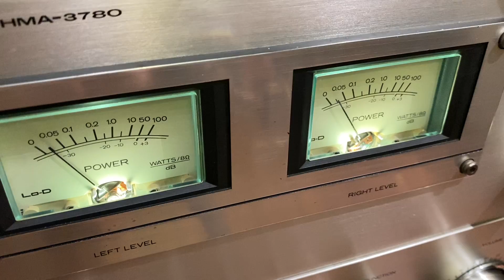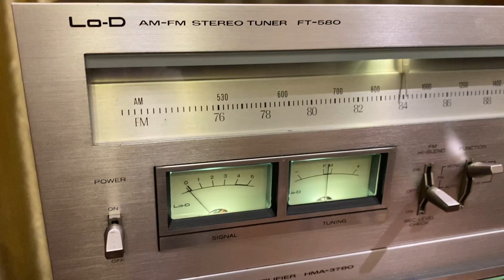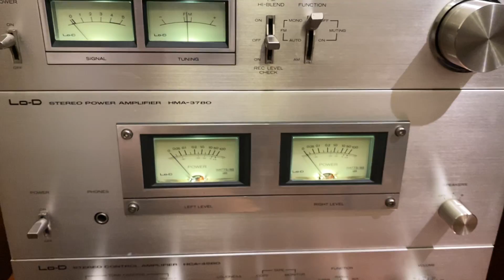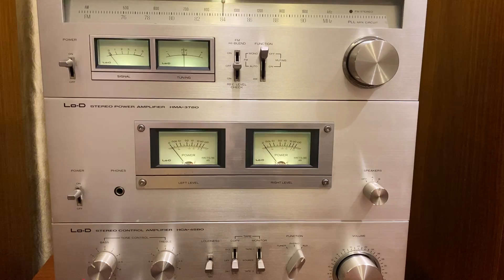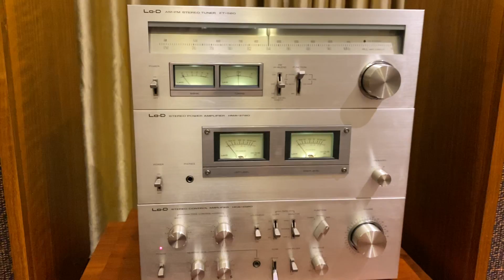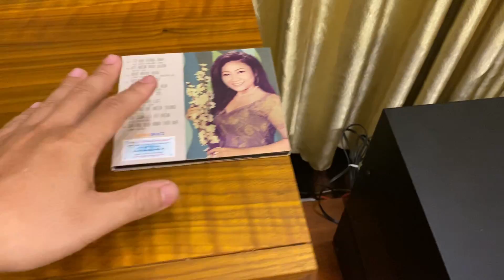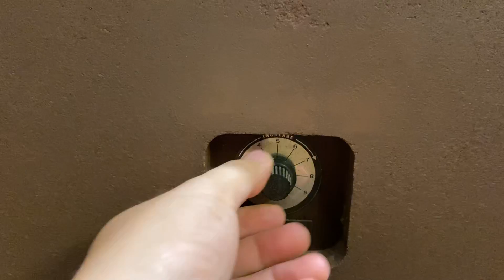Pre-Power 4580 LOD (kéo đẩy) & loa MỸ Utah Heritage Hs1-B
Pre-Power LOD 4580 vs 3780
Hàng tuyển chọn đẹp keng , máy zin.Đánh 4 sắt Hitachi chuyên trị các dòng nhật ,Mỹ cổ với chất âm mộc mạc , 3 dải đều tiếng đem lại ko gian âm thanh thư giãn trong những bản Bolero
Loa Utah Heritage hs1
Ra đời đầu những năm thập niên 70 , mang đậm chất cổ điển Vintages từ Hình ảnh thùng gỗ lạng , ecang bông cổ , cấu hình 3 đường tiếng Bass 30cm, tress kèn vs Mid 11cm , kích thước thùng loa Cao 68 Ngang 38 vs sâu 36.Nghe bolero rất êm tai nhẹ nhàng